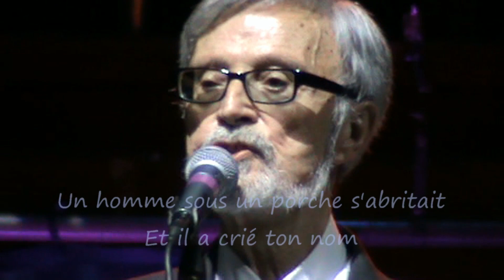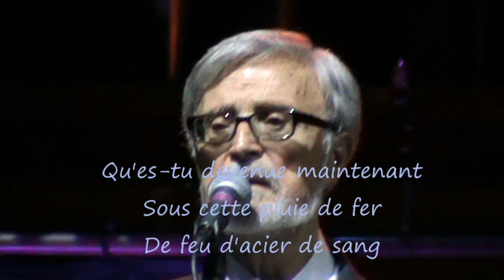Milan Šević recituje - Barbara, Žak Prever (poslednji javni nastup)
На обележавању 60 година од отварања Дома синдиката у Београду, последњег дана јуна 2017.године Милан Шевић рецитује песму Жака Превера "Барбара".
Милан је у Дому синдиката био присутан и на дан његовог отварања далеке 1957.године. У међувремену, организовао је много концерата на тој бини, доводећи велике светске звезде али и промовишући уметнике са територије целе бивше Југославије. Као рецитатор, Милан је много пута и сам наступао на бини Дома синдиката, рецитујући песме Јесењина, Симонова, Превера, Киплинга, Мике Антића.